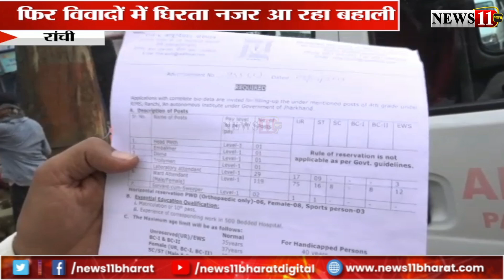रांची: रिम्स में चतुर्थवर्गीय नियुक्ति बाहाली का मामला, फिर विवादों में घिरता नजर आ रहा बाहाली